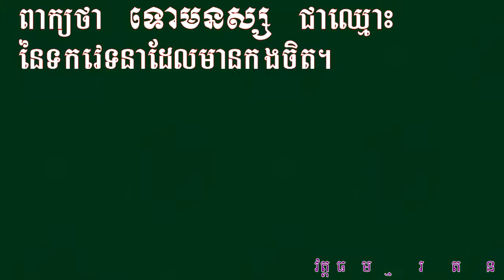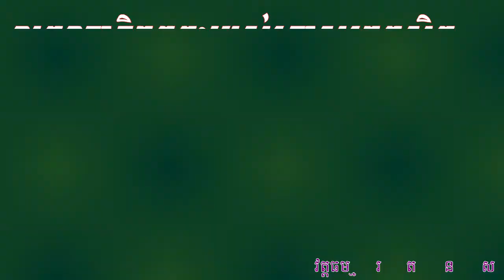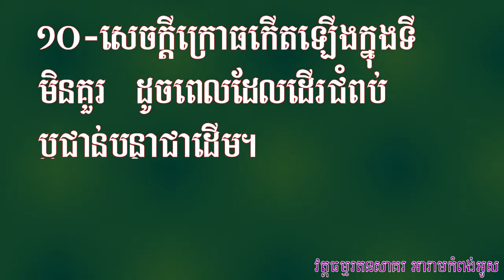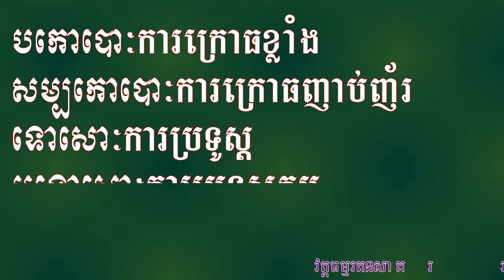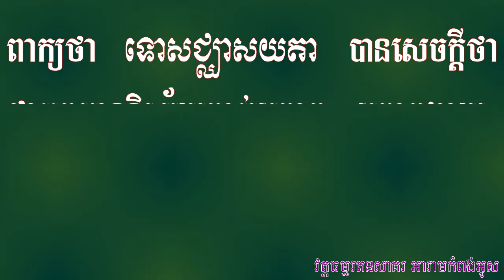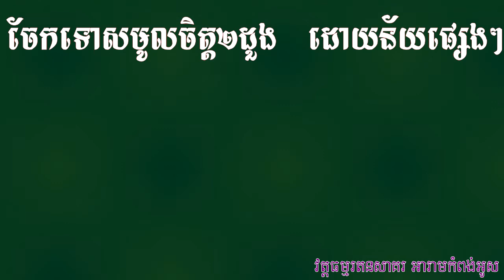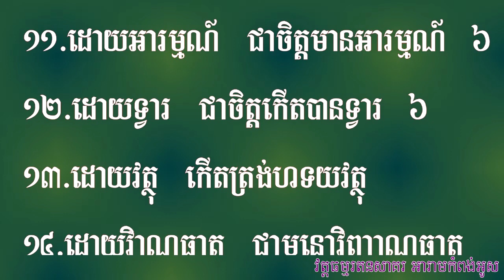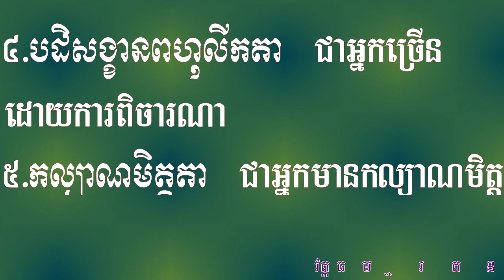ទោសមូលចិត្ត ២ដួង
ទោសមូលចិត្ត ២ដួងគឺ ឧបេក្ខាសហគត វិចិកិច្ឆាសម្បយុត្ត១  ឧបេក្ខាសហគត ឧទ្ធច្ចសម្បយុត្ត១